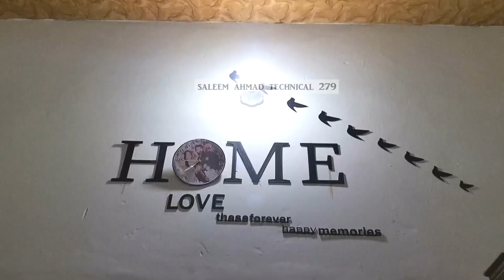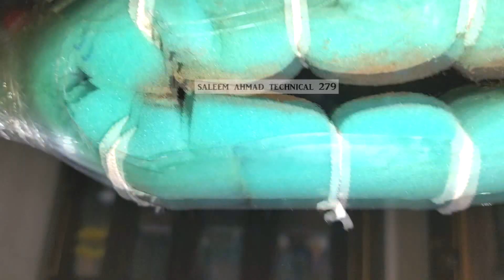बिना हाथ लगाये पंखा चमकाए मिनटों में | Fan Saaf Karne ka Easy Tarika, Fan Cleaning Easy Method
नमस्कार दोस्तों घरेलू टिप्स एंड ट्रिक्स में आपका स्वागत है आज के इस विडियो में हम आपको घर में सीलिंग फैन को साफ़ करने का आसान तरीका बताएँगे. आप पंखा साफ़ करने के की नए ट्रिक से अपने सीलिंग फैन की सफाई असानी से कर पाएंगे. दोस्तों पंखा साफ़ करने का यह तरीका बहुत ही असान है यदि इस तरीके से पंखा साफ़ करते है तो आपको स्टूल या सीढ़ी की जरुरत नहीं पड़ेगी. आप इस पंखा साफ़ करने के नए ट्रिक को बिना किसी स्टूल या सीढ़ी के कर सकते है. आप इस पंखा सफाई के टिप्स से अपने घर के कूलर फैन, टेबल फैन को भी साफ़ कर सकते है. आज के इस विडियो में हम आपको पंखा साफ़ कैसे करें , फैन साफ़ करने का इजी तरीका, सीलिंग फैन क्लीनिंग टिप्स, फैन क्लीनिंग के बारें में विस्तार से बताएँगे. तो दोस्तों पूरी जानकरी के लिए फैन सफाई के इस विडियो को पूरा जरुर देखें.
Hello friends, welcome to Domestic Tips and Tricks. In today's video, we will tell you an easy way to clean the ceiling fan at home. You will be able to clean your ceiling fan easily with this new trick to clean the fan. Friends, this method of cleaning the fan is very easy. If you clean the fan in this way then you will not need a stool or ladder. You can do this new trick of cleaning the fan without any stool or ladder. You can also clean your home's cooler fan, table fan with these fan cleaning tips. In today's video, we will tell you in detail about how to clean a fan, easy way to clean a fan, ceiling fan cleaning tips, fan cleaning. So friends, for complete information, please watch this video of fan cleaning.
Content is related about :-
1. Home Tips in Hindi
2. Best Home Tips
3. fan ke liye Home Tips
4.  fan ke liye Gharelu tips and tricks
5. Home Tips and Tricks
6. Home Tips in Hindi
7. fan ko saaf kaise karen
8. pankha ko saaf kaise karen
9. fan cleaning tips in Hindi
10. fan ki safai
SALEEM AHMAD TECHNIKAL 279